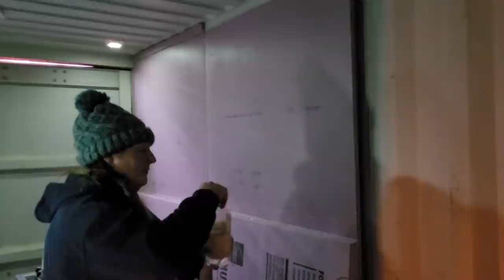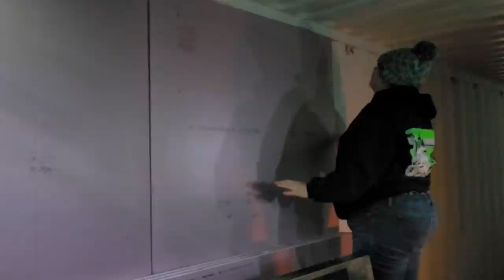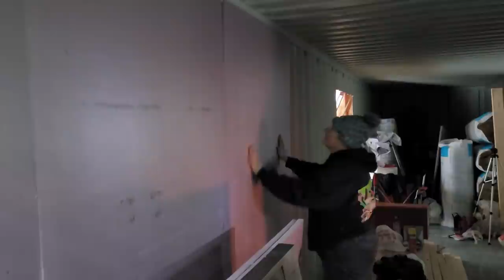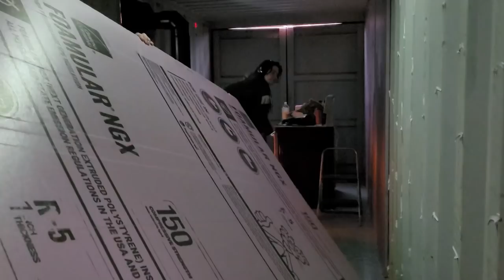DIY Shipping Container Tiny home// Adding Insulation day 2//OFF GRID BUILDING VLOG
We are working on getting our firewood processed for this years heat!!  WE are late with this project.  And we finally begin to add insulation to the Shipping Container Tiny home.

Patron..

Ambition Strikes
 @Ambition Strikes